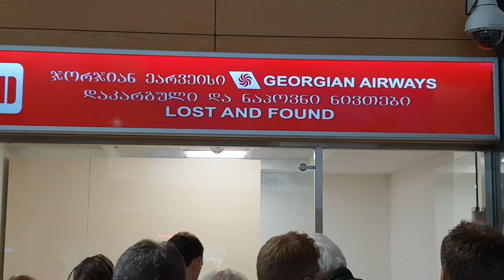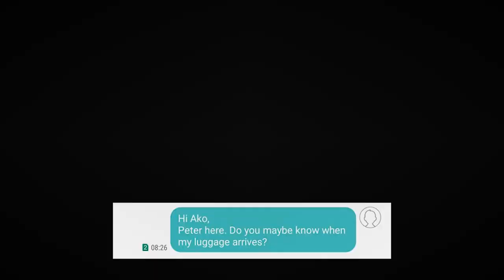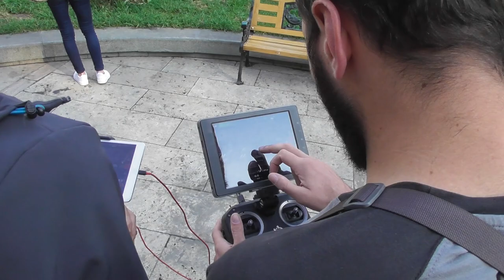My suitcase with 6.000 euro of drone equipment got lost at the airport travelling to Georgia.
I'm on a new trip. To the country of Georgia following a rally with 26 pre-war cars where I have to make aerial photos.
But it has a VERY BAD start, because my suitcase with most of my equipment did not arrive. So what am I going to do now?

It's A LOT of work editing all these videos.

* Gopro Hero 2 and 3
* SJCAM SJ4000
* Panasonic HC-V380

Omnicharge Powerbank